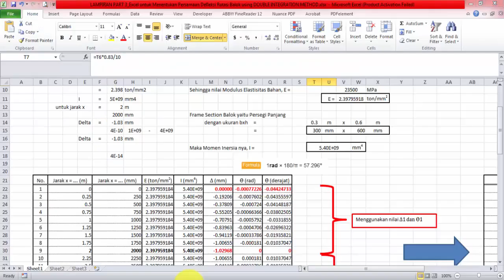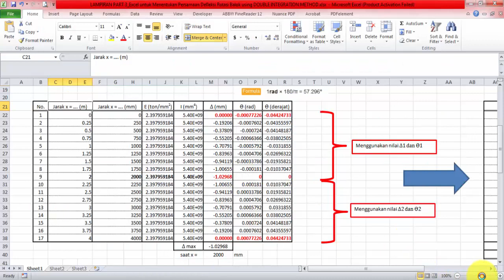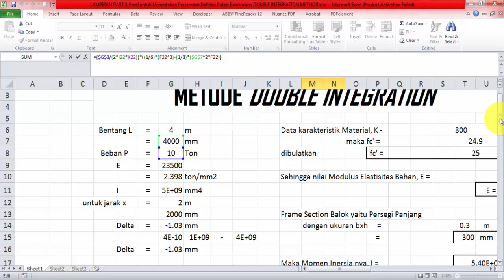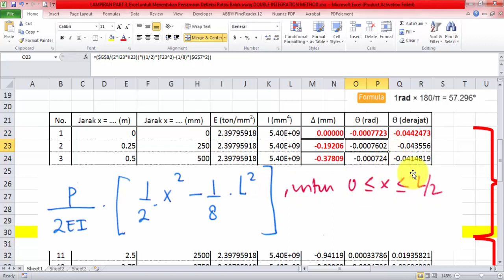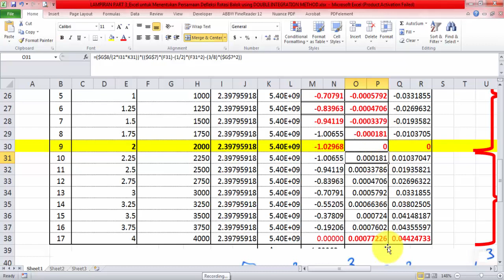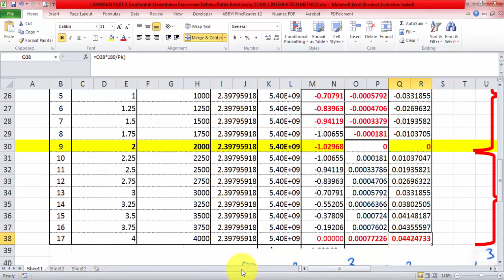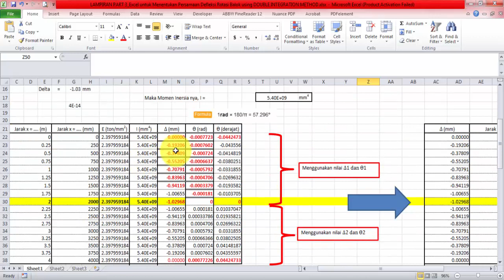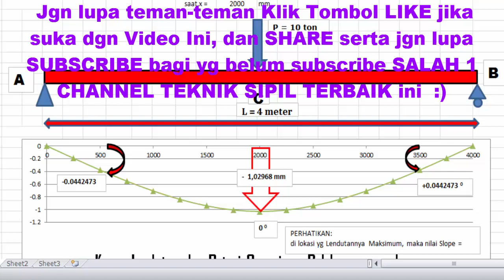Metode Integrasi Ganda Part 3 Menggambarkan Kurva Terdeformasi Lendutan dan Rotasi sepanjang Balok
Video ini adalah Kelanjutan dari VIDEO PART 1 dan PART 2 METODE INTEGRASI GANDA (DOUBLE INTEGRATION METHOD).

INGIN TAHU BAGAIMANA CARA MUDAH DA BENAR untuk MENGGAMBARKAN KURVA GARIS ELASTIS (Deformed Shape) dari Balok Menerus menggunakan Bantuan Program Excel dan Hitungan Kalkulator Manual ? SIMAK SELENGKAPNYA Video Luar Biasa berikut ini :)